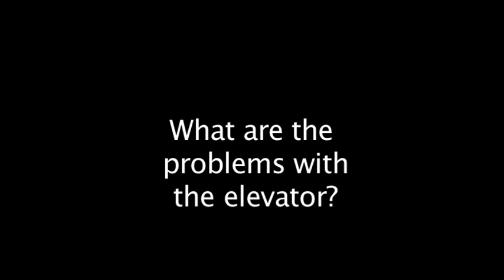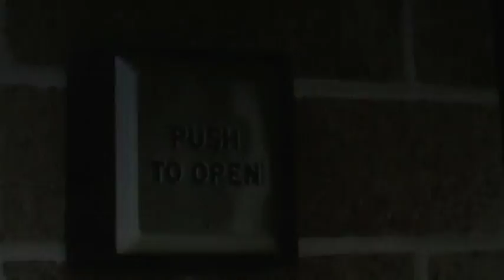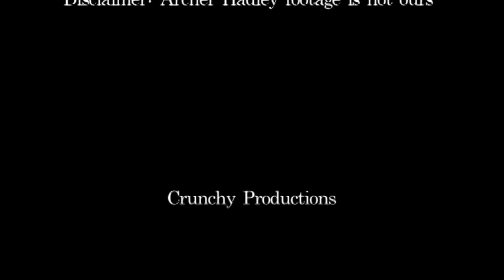The Elevator S ks! Final Movie